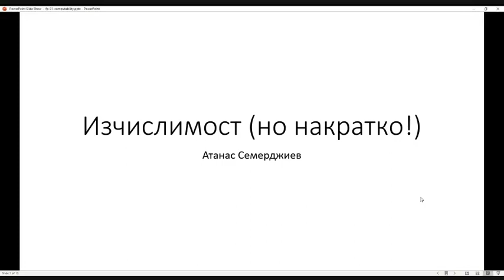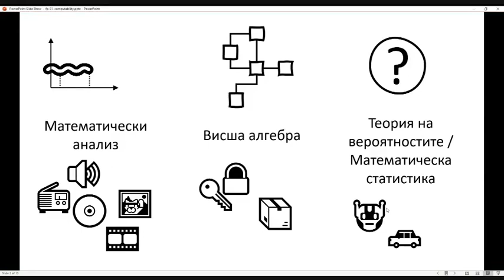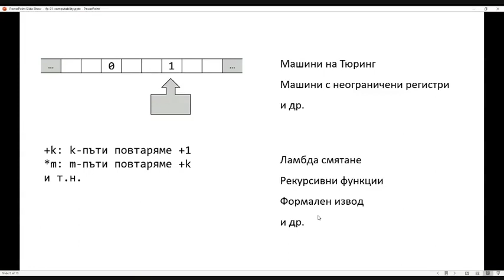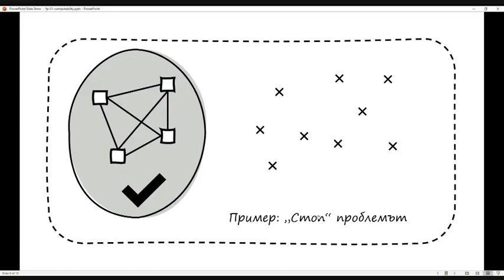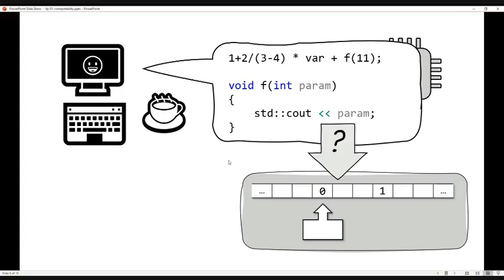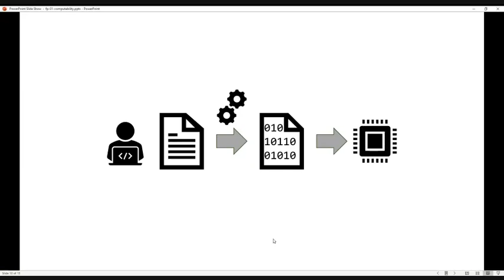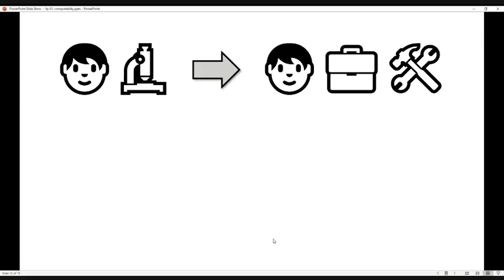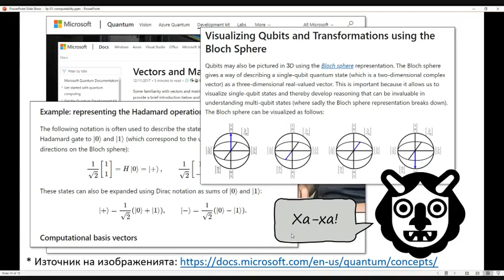Изчислимост (но накратко)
Това видео е записано по време на занятията по "Функционално програмиране" – дисциплина, която водя във ФМИ на СУ "Св. Климент Охридски". Записът е от 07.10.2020 г.